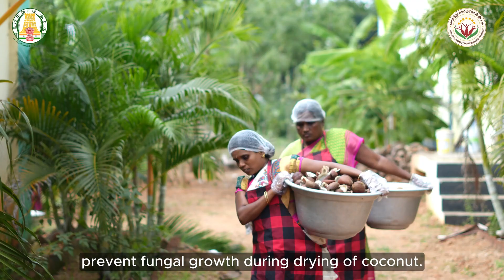Trichy Pasumai Groundnut Producer Company – Revolution with Solar Dryer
Dive into our livelihood project, implemented with the valuable support of the Vazhndhu Kattuvom Project, which revolutionizes the drying process of our premium groundnuts and other commodities. We proudly harness the power of solar energy to ensure the highest quality processing.